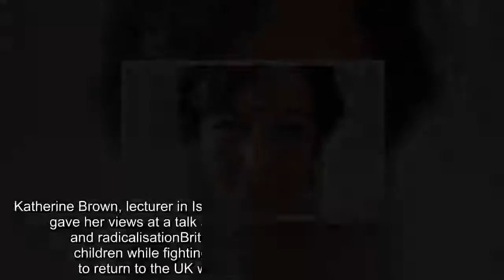UK obliged to let jihadis and their families return, says academic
Katherine Brown, lecturer in Islamic Studies at the University of Birmingham, gave her views at a talk at the Hay Festival about Muslim women and radicalisationBritish jihadis who have married and had children while fighting for Islamic State should be allowed to return to the UK with their families, says an academic.Katherine Brown, lecturer in Islamic Studies at the University of Birmingham, said removing the citizenship from people who have gone to fight for the terror group was a ‘denial of